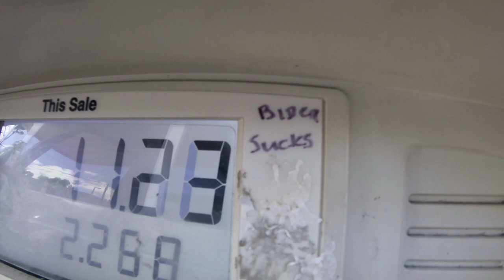Why We Quit Paying Rent and Moved Into a Van as a Married Couple: The Ultimate Freedom Journey!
Fed up with the skyrocketing cost of living in California, we decided to quit paying rent and embrace the freedom of van life as a married couple. Join us on our journey as we explore the challenges and rewards of living on the road, finding new adventures, and redefining what it means to truly live.

*Nothing I say is meant to be taken as legal, technical, mechanical or investing advice.

Camera: SONY-FDRX3000

Van Conversion Products I have in My Rig:

OHREX N700 GPS Navigation for Car Truck RV

EPAuto Digital Tire Pressure Gauge, 150 PSI

The Club 2100 Truck/SUV Club Steering Wheel Lock, Red

20"+20" Super Silicone Windshield Wiper Blades

Auto Ventshade

Truck Sun Shade for Windshield

BlueDriver Bluetooth Pro OBDII Scan Tool for iPhone & Android

2 Pack Window Screen for Camping

Locking Fuel Cap Replacement

Husky Liners Classic Style Series

12" 4K Mirror Dash Cam Backup Camera, 2160P Full HD Smart Front and Rear View Dual Cameras

Blackout Curtains

8 MOTORCRAFT IGNITION COIL DG508 FORD 4.6L 5.4L 6.8L V8 V10 ENGINE

Full Size Waterproof Mattress Protector

Pack of 8 Genuine Motorcraft Spark Plug SP-479 AGSF22WM

250 PCS Heat Shrink Wire Connectors

Ancor Duplex Cable, 14/2 AWG (2 x 2mm2), Flat - 100ft,

4pcs XT60 Plug Male Female Connector

12 Way 12V Boat Fuse Block, Marine Fuse Block Waterproof with LED

Full Mattress 6 inch Bed-In-A-Box, Green Tea Memory Foam White

Queen Comforter Set Burnt Orange, 3pcs

Camp'N - 10 Pack - Push Catch - Perfect for RV, Trailer, Camper, Motor Home

Single Bowl Drop-in Stainless Steel Bar Sink 15 x 15

Wet Bar Sink Faucet

Strainer Basket and Rubber Stopper

SEAFLO Water Diaphragm Self Priming Pump 3.0 Gallons

SEAFLO Portable Toilet for RV

Aqua-Tainer 7 Gallon Rigid Water Container

Camco Flexible Camper/RV Drain | Designed for Campers

Clear Braided Nylon Poly Tubing

Quick-Disconnect Fittings, valved Hose

5 Gang Marine Switch Panel Waterproof

LED Strip Lights 16.4ft, RGB Color Changing LED Lights

Dimmable LED Under Cabinet Lighting

Spec-D Tuning Black Headlights+Corner Lamps

LED Turn Signal Bulb 3157

Adjustable Electronic Flasher Relay LED Turn Signal

Outdoor Solar Lights Motion Sensor

Portable Camp Shower Pump with Rechargeable Battery

Folding Shelf Brackets 12 Inch

Maxx Air MaxxFan

Portable USB Clip Fan

Mr. Heater

Otto & Ben 30" Storage Ottoman

Baja Blanket Bucket Seat Cover

10.6 Gallon Large Capacity Portable Water Holding Tank

7.5FT Camping Shower Tent

Night Light, Touch Lamp

 3 Inch 96W Amber White LED Light Pods

HiBoost RV Cell Phone Booster Kit

NOCO Boost Plus GB40

Outdoor Portable Propane Gas Tankless Water Heater

SumoSprings Rear
SumoSprings Front

Folding 60" x 24" x 14" Hitch Cargo Carrier

Frame Receiver, 2"

Hitch Cargo Carrier Bag Waterproof
Logo Design By: Myself